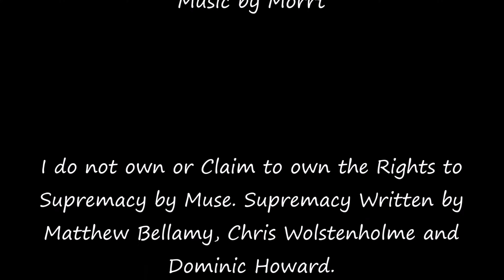Muse Supremacy Live at The Etihad Stadium 01 06 2013 Music Moment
Hey There Morrt Fans, I'm Getting quite excited about going to see Muse for a second time this Saturday (9th of April 2016).  So I'm putting this out from the last time I saw them.

I do not own or Do I Claim to own Rights to This song. Supremacy is Owned and Writen by Muse.

cmd=_s-xclick&hosted_button_id=BPRPJGR7VJQBS